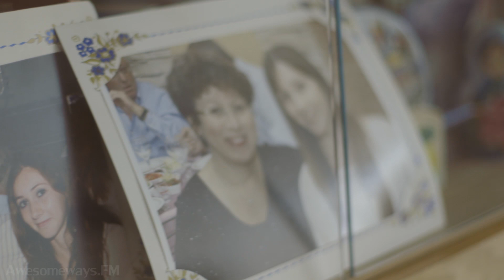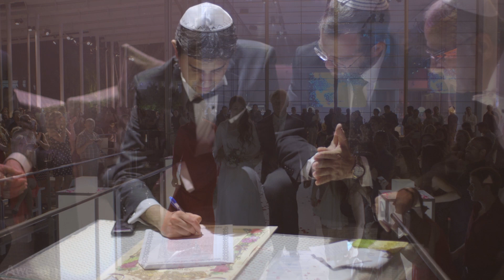Wedding Promo Daria & Liron 19.5.15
Still By Orr Zehavi

MakeUp and Hair by Carmel Yahalom

Event @ TopDuran